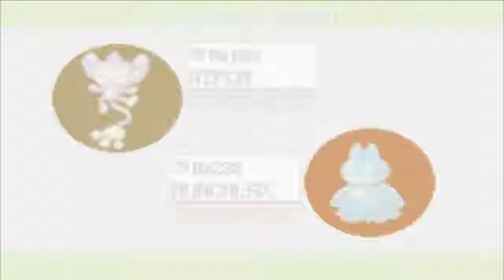Pokemon Dark Rising: Episode 14 - Have a Rotten Dray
Scumbag.

If you don't want to miss a video, consider following!

Hi there! If you're reading this, you opened the description. Good job! My name is ValkoorMoonblood; that's first name Valkoor, last name Moonblood. People usually just call me Valkoor or Valk though. I bet you're one of those people! Which means you know that I do gameplay commentaries, more commonly referred to as Let's Plays. If you enjoy what goes on around here, stick around!